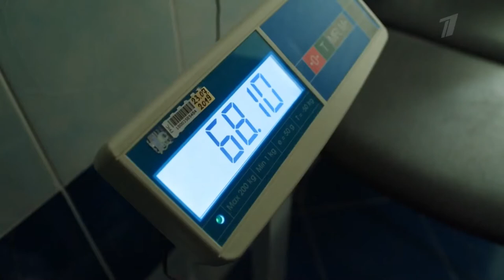Ищейка-6 ❄ Трейлер сериала ❄ 2022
В жизни полковника Кушнир все хорошо. Она талантливо расследует самые сложные дела вместе со своей профессиональной командой, а семейная жизнь радует гармонией и планированием второго ребенка. Однако неожиданная проблема с мужем рушит все надежды, снова открывает, казалось бы, уже навсегда закрытые двери и ставит Александру перед непростым выбором. Но именно благодаря этим трудностям, она определяет, что же по-настоящему ценно и дорого в ее жизни. Александра принимает важное для себя решение и с головой уходит в работу, ведь там она всегда знает, что делать!

Страна: Россия
Год: 2022
Жанр: детектив
Премьера (РФ): 10 января 2022
Производство: Star Media
Количество сезонов: 1
Количество серий: 16